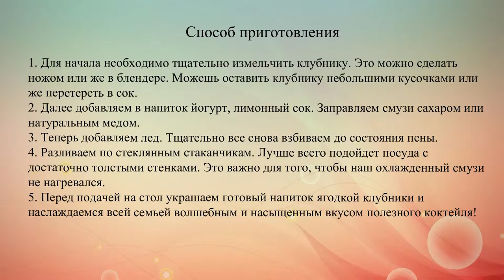Клубничный смузи с лимоном и йогуртом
В теплый или даже жаркий день так и хочется побаловать себя чем-то вкусным и холодненьким. И смузи подойдет как нельзя кстати. Его главный компонент не молоко, а ягоды и фрукты. Часто используют и натуральный йогурт.